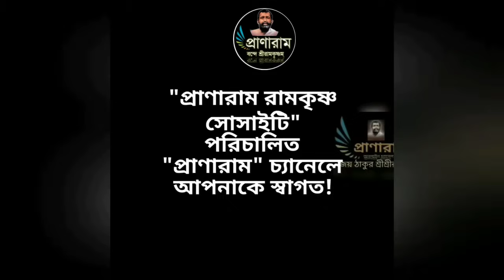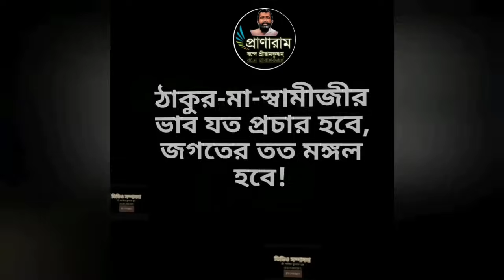পর্ব ৩-মায়াবতী আশ্রম ও সেভিয়ার দম্পতি(পর্ব ২৯১-সৎকথায় প্রতিদিনের মনন)| Arijit Sarkar | Pranaram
পর্ব ৩-মায়াবতী আশ্রম ও সেভিয়ার দম্পতি
(পর্ব ২৯১-সৎকথায় প্রতিদিনের মনন)|
Pranaram Bangla
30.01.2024